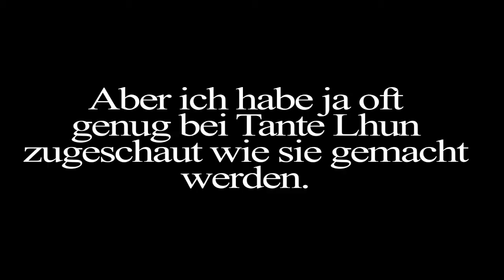Serest, North und ... Princess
Es war wieder einer dieser schönen Tage, wo jeder sich einfach entspannen konnte. Alles war friedlich, bis...ja bis die kleine Princess verlangen nach Süssigkeiten bekam. Doch seht selbst.